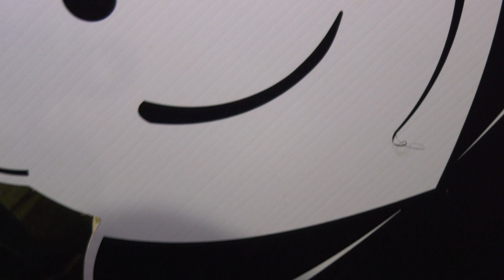Festival do Pão 2018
Fradinho